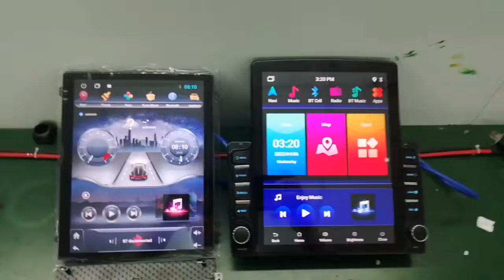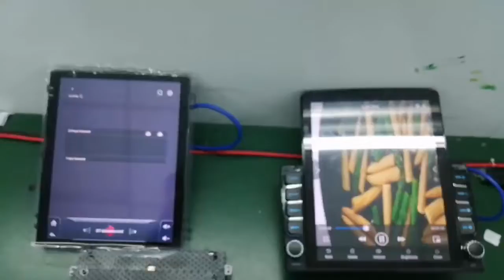Xiaojingang #9.7inch QELD vertical screen universal